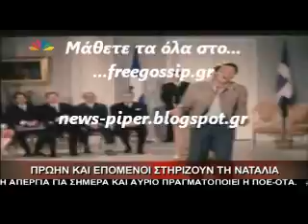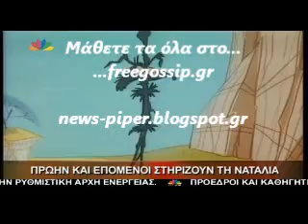Επωνυμοι για την Σπυροπουλου